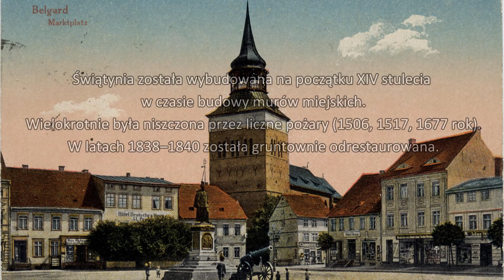Produce 13 11 2018